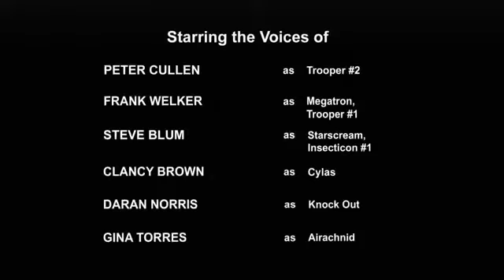Transformers Prime Beast Hunters Season 3 Episode 8 - Thirst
Season 3 Episode 8 - Thirst